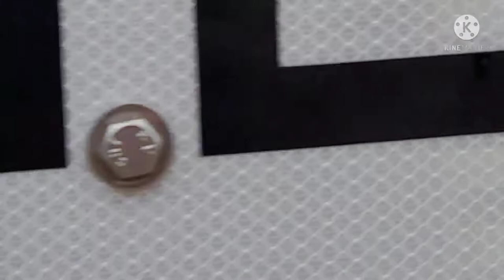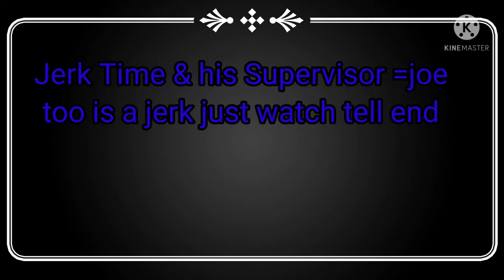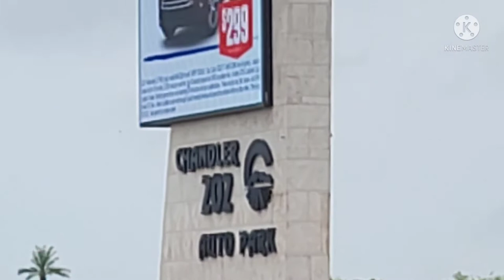Chandler Cops & Shy Towtruck Guy Don't flim me must See Car crash video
head of time sorry it's up & down 1st the  Umbrella was broken its not my lol so anyways work with what I had so camera don't get wet hope u enjoy.

cops & 1 towtruck shy on camera his Supervisor kinda jerk & not so much professional when talking least my input but the cops very funny & great they pass  then we have someone that was in that crash  side don't flim me then other couples I think they didn't care.